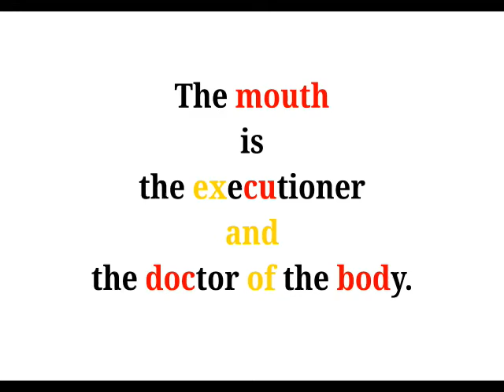Cool Phrases - The mouth is the executioner and the doctor of the body.